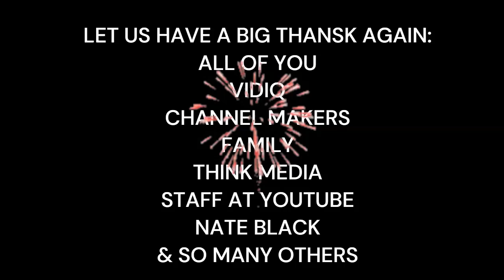I'm Celebrating 3 Years of Our Wheelchair Channel & Here's What I Learned!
Thank you to everyone who has helped and participated!